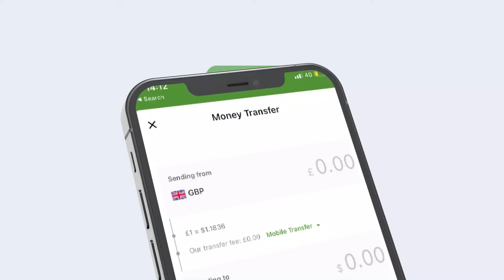GUDIGA GURMADKA ABAARAHA SOOMALILAND OO BAAQ SOO SAARAY